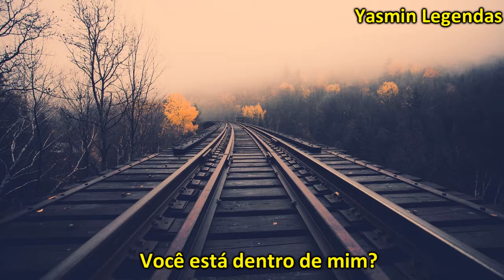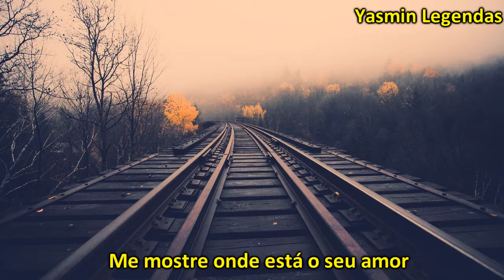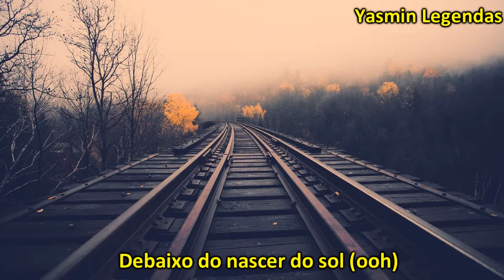Khalid - Love Lies (feat. Normani Kordei) [Tradução/Legendado]